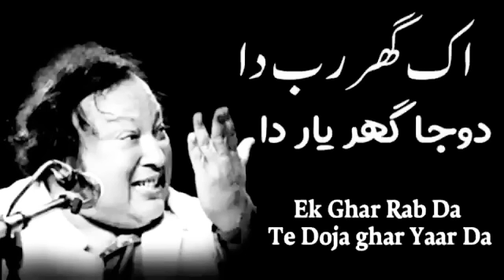Ek Ghar Rab da Te Doja Ghar Yar da..! Nusrat Fateh Ali khan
Ek Ghar Raab da Doja Ghar Yar Da || Nusrat Fateh Ali khan
Ek Ghar Raab da Doja Ghar Yaar Da || Nusrat Fateh Ali khan..! ||